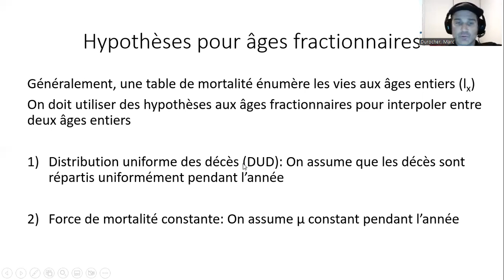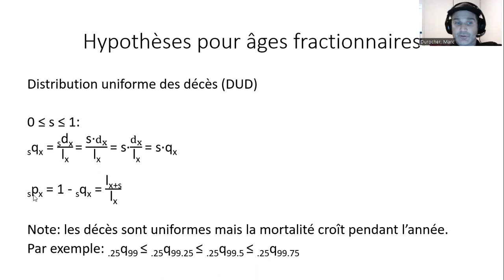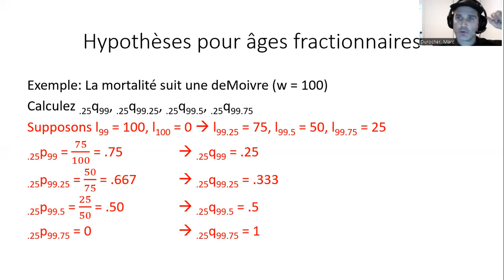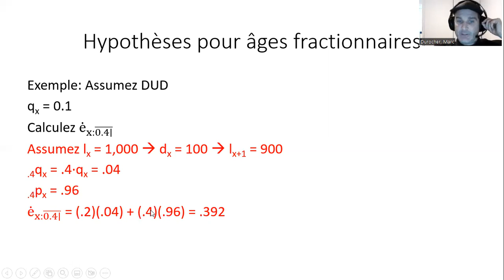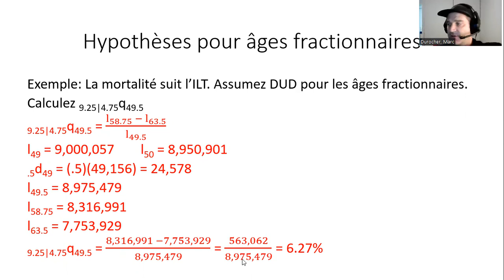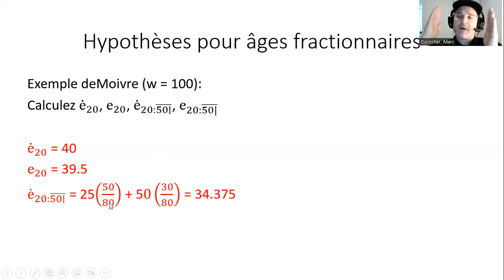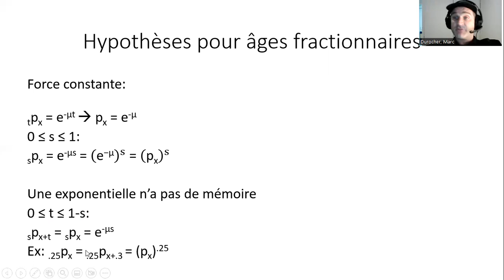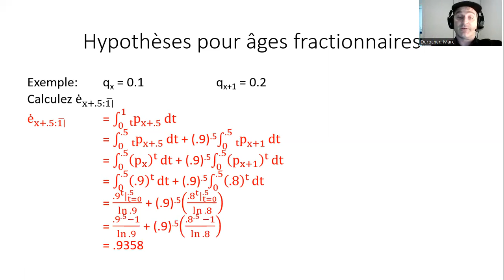ACT3300 Cours08 Hypothèses pour âges fractionnaires